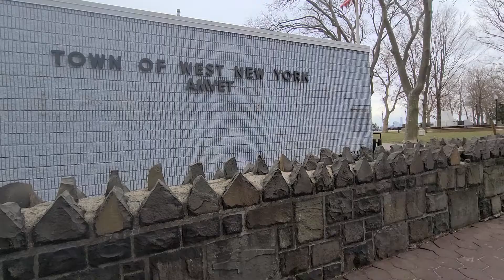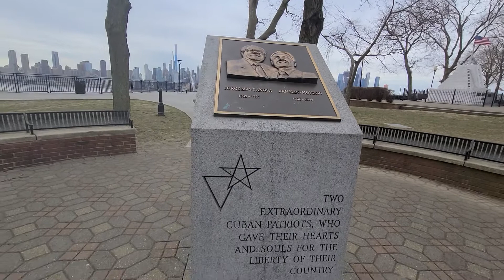Town of West New York, New Jersey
American Veterans Park
03/16/2021